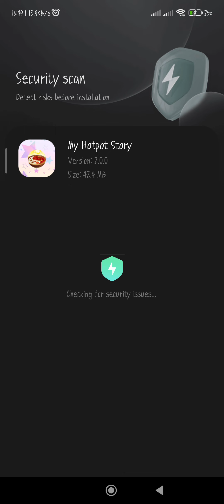Cute game - Stone Age Survival Gameplay Test